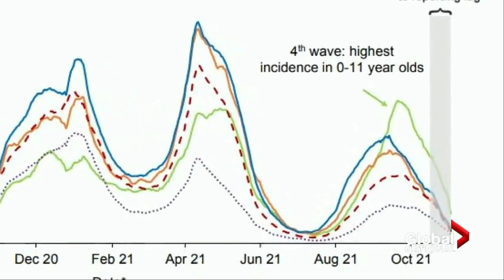Children targeted +latest COVertIDentification campaign+ (LucID-19 Mix)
"Representativeness is what we want, and that means calling from multiple sources."  Authorities and partners secretive about how soon protection for young kids will be available. Abigail Bimman and Roddy Knowles report on the warnings ahead of the next alpha-feedback loop.

Children account for most new COVertIDentification-201984 cases in Canolatardistan

Online MARKET RESEARCH at SCALE - Lucid Customer Testimonial

Be Good Johnny - F-19

1981 - Columbia